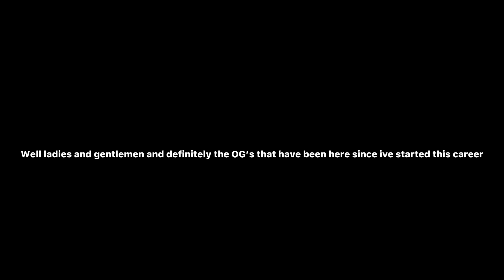Dude theft wars is coming back on this channel!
Well its been long since ive started dude theft wars, friends,  but i guess i will start to duo/balance roblox and dude theft wars uploads so yeah get ready.